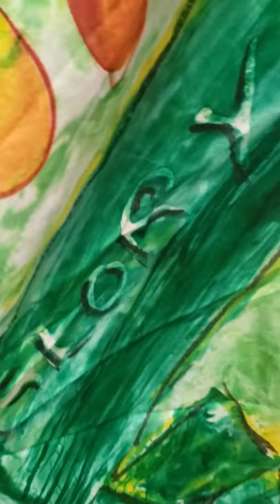SWAT: "STUFF WE GO THROUGH DETERMINES OUR HARVEST"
so, hey Saints, it's Sister with a Testimony. I wanted to give you a follow up on this worship flag, this Worship Banner that my friend Tobie Davis, a prophetic artist friend of mine really put together for me. She worked hard on it and I know she heard from the Lord because she literally heard my heart when she made this beautiful piece of art work. This is uh a silk flag, it's a Worship Banner. The Lord says to lift up a standard against the enemy. He's talking about a banner, a praise flag, you know, significant of the tribe that you're from, what your calling is, who you are and uh, this really represents me well!